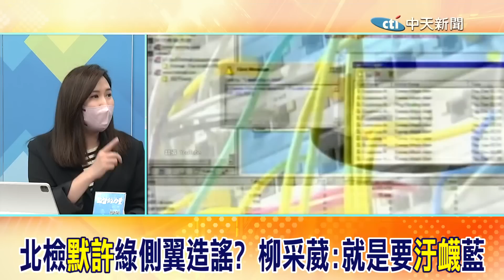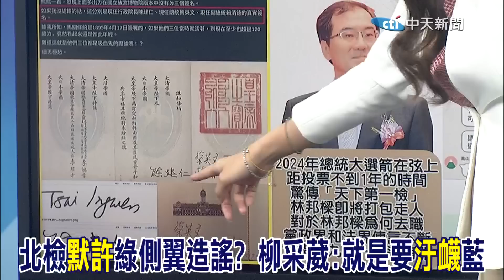北檢"默許"綠側翼造謠? 歷史哥:台灣司法"死透"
來賓:柳采葳

【大新聞大爆卦】郭正亮提"這招"讓侯友宜追上柯文哲!賴清德住房撒幣裂解非綠六成票!趙天麟提四不戰略目的是笑死解放軍?蔡英文大缺兵152公分也當戰力給美交代? 20230706  @HotNewsTalk ​